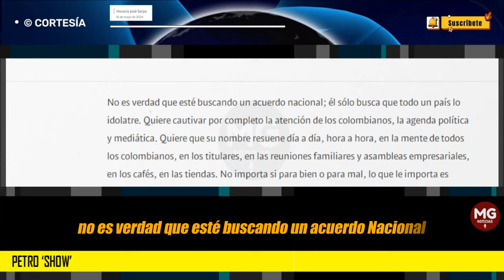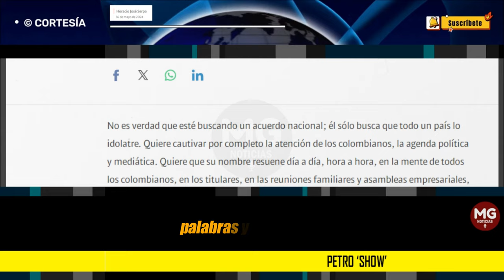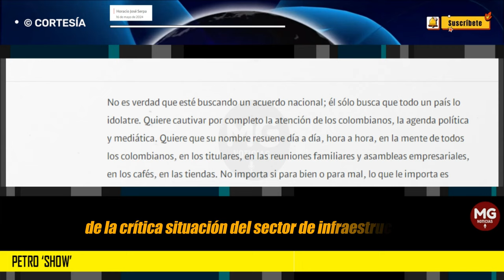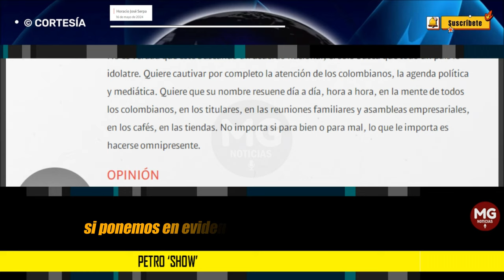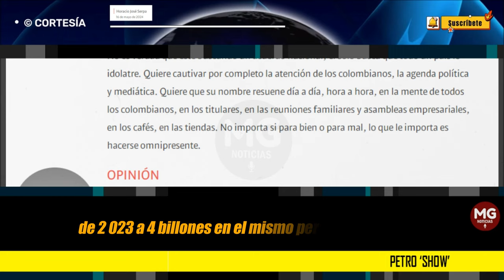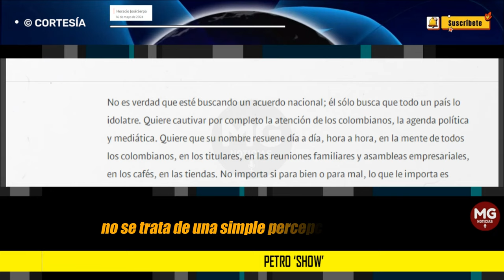PETRO "SHOW" 🛑 Columna Horacio José Serpa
No es verdad que esté buscando un acuerdo nacional; él sólo busca que todo un país lo idolatre. Quiere cautivar por completo la atención de los colombianos, la agenda política y mediática. Quiere que su nombre resuene día a día, hora a hora, en la mente de todos los colombianos, en los titulares, en las reuniones familiares y asambleas empresariales, en los cafés, en las tiendas. No importa si para bien o para mal, lo que le importa es hacerse omnipresente.
columna HORACIO JOSÉ SERPA para SEMANA